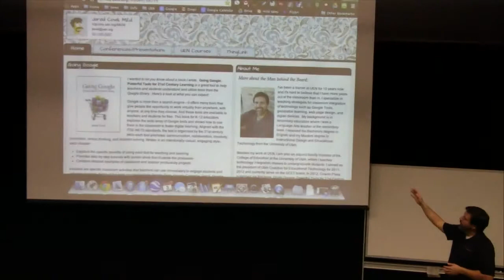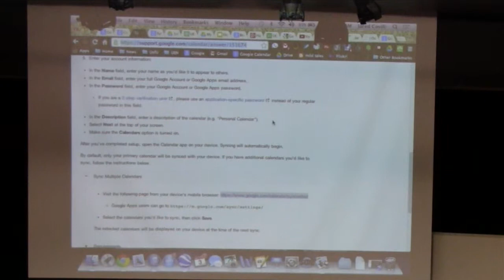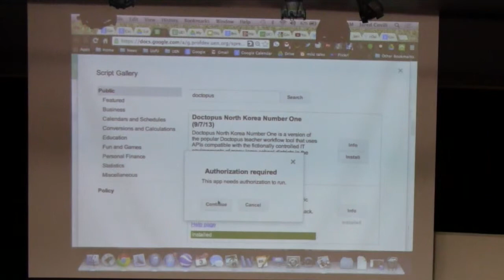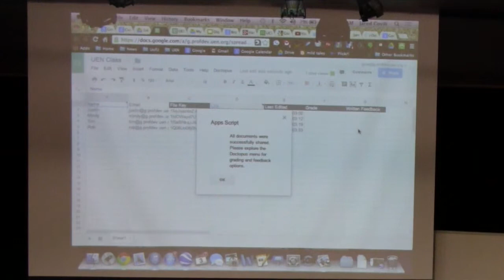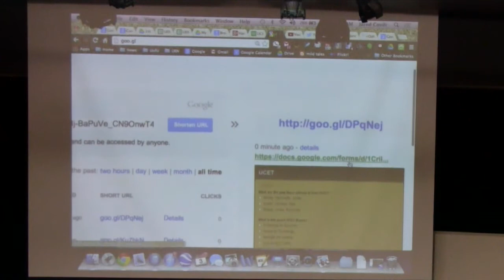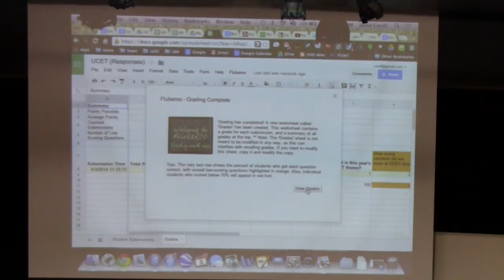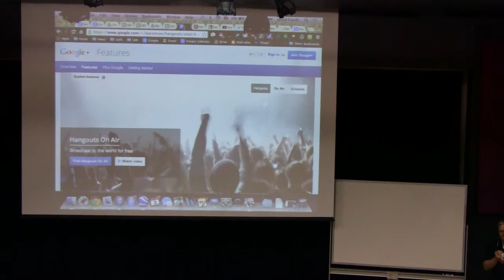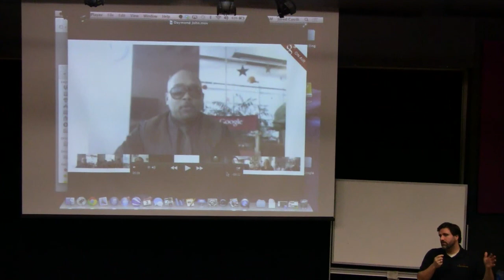UCET14: Spotlight - Jared Covili - Google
UCET14 Spotlight on Learning - Spotlight Session - Jared Covili